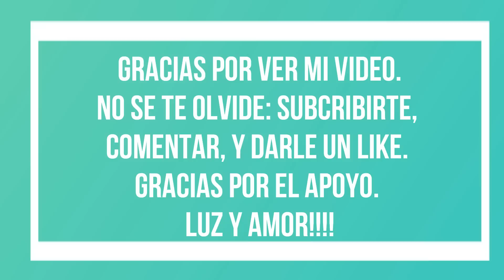MI BOLSA DE VERANO || VIDADEPAULA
Hola Amores. Gracias por estar aqui y ver mi video. Por favor no se te olvide: COMENTAR, SUBCRIBIRTE, Y DARLE UN LIKE AL VIDEO. Muchas gracias por el apoyo. Luz y Amor!!!